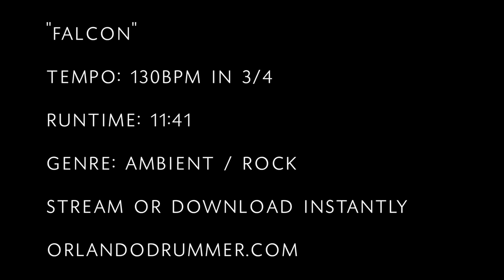"Falcon" Practice Loop Jam | Orlando Drummer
Download or stream this loop and dozens of others!

Find all of Adam's gear specs at the links below -

Adam proudly endorses: Meinl Cymbals, Vic Firth Drumsticks, and Evans Drumheads.